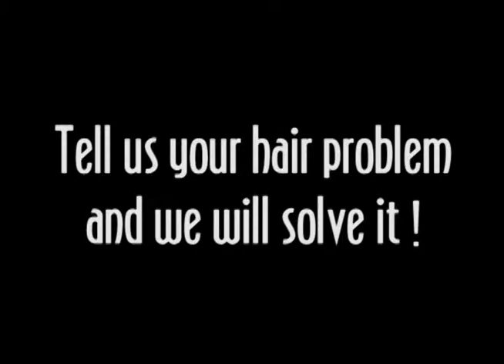Total Hair Fitness - Rough Cut Slides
Short Version - Total Hair Fitness